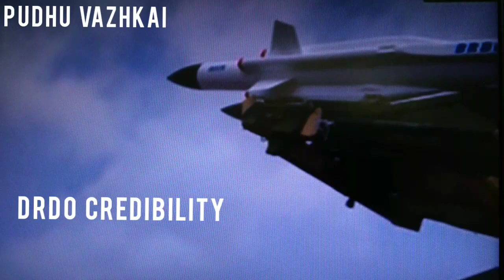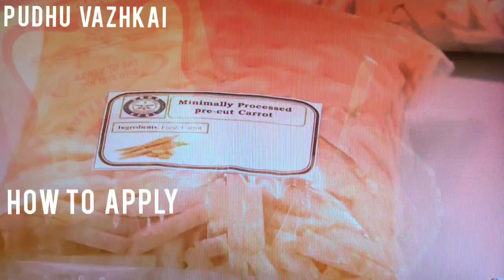How to join DRDO after degree/DRDO eligibility and Exam/DRDO Salary/Pudhu vazhkai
DRDO is under the Ministry of Defence , Government of India.